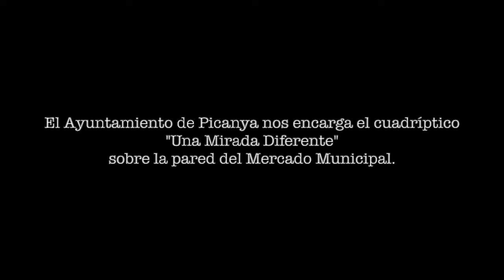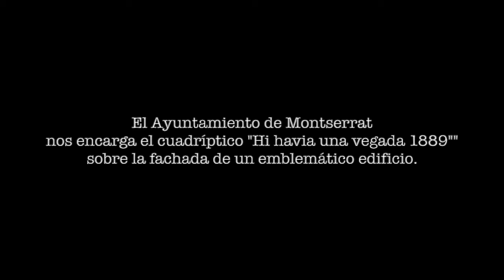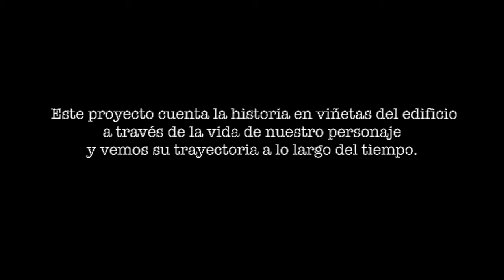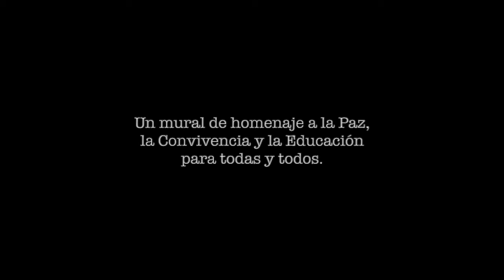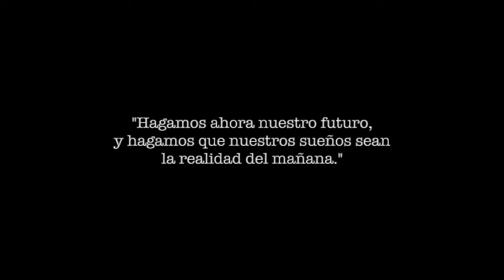Murales Artísticos en Espacios Públicos 2018-2019 by Soul Creator